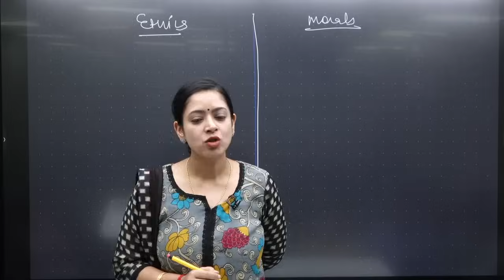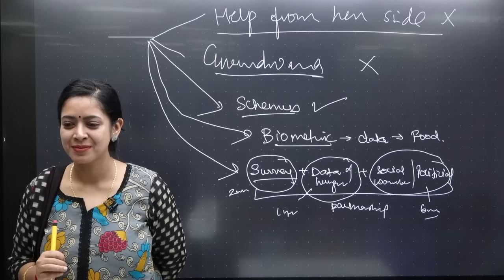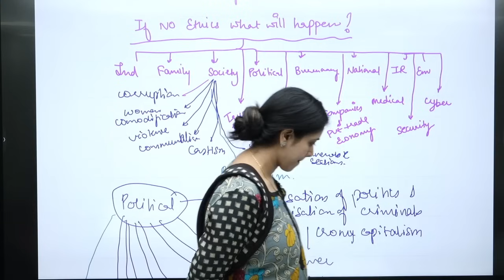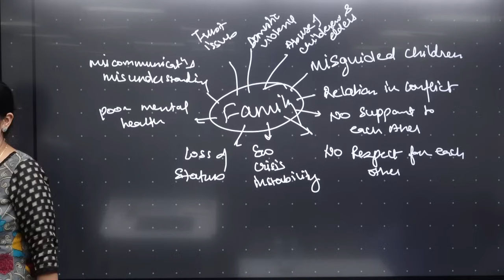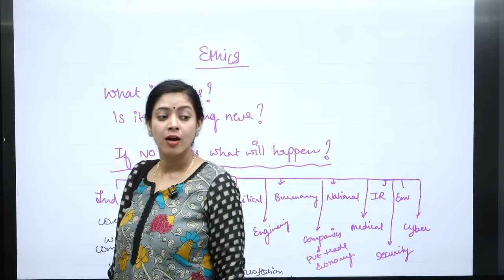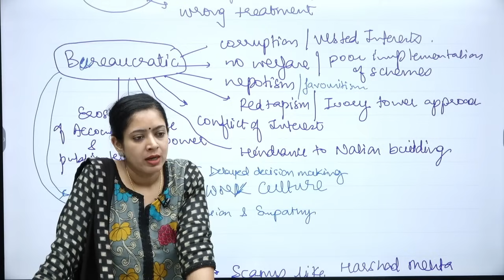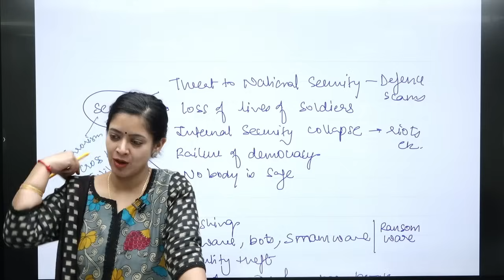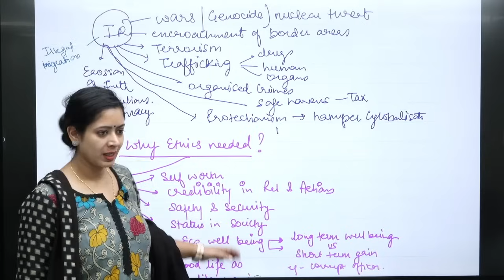UPSC Preparation Demo Ethics Class-3 by Dr. Tanu Jain Ma'am | Open To All | Tathastu ICS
Welcome to the  UPSC Preparation Ethics Class- 3 hosted by Dr. Tanu Jain. This session is available for all aspiring civil servants and anyone looking to enrich their comprehension of ethical principles.

During this session, Dr. Tanu Jain will take a profound dive into the nuances of ethical concepts that hold significance in the UPSC examination. Her profound teachings and extensive guidance will furnish you with invaluable insights for approaching the ethics paper with adeptness.

So, get ready to enhance your ethical comprehension and analytical skills under the expert tutelage of Dr. Tanu Jain. This session holds the potential to not only refine your examination strategy but also to cultivate a more profound sense of ethical awareness that will serve you well in your journey toward becoming an astute and responsible civil servant.

🎓 BA + UPSC
🎓 MA + UPSC
🎓 Diploma + UPSC